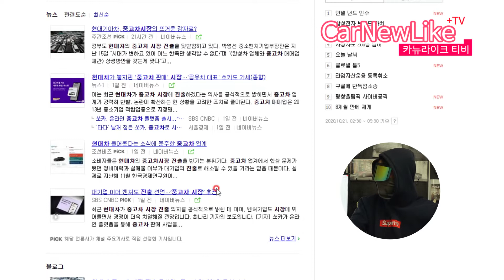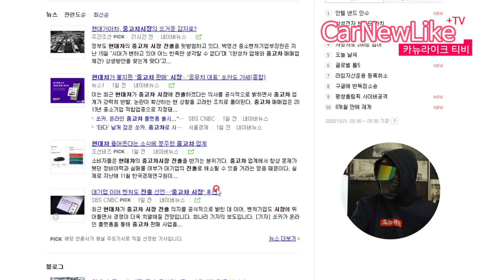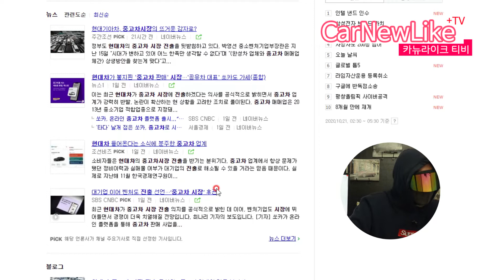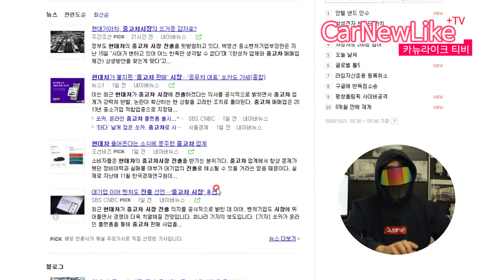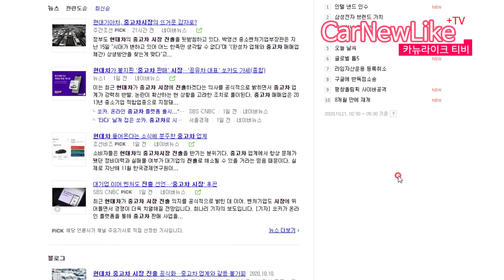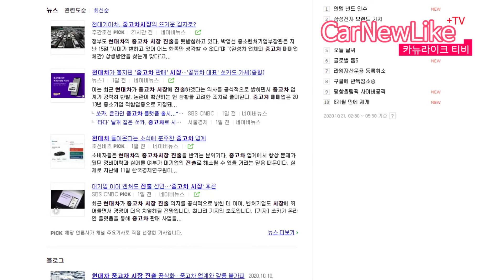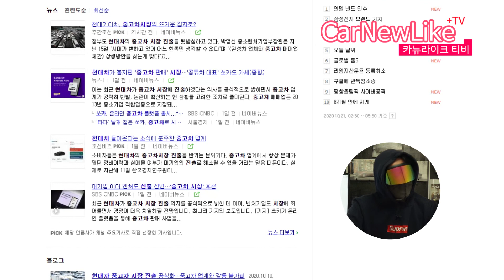Genesis 차값방어 GV70같은 새차 출고후 하자차 생기면 현기차 중고시장 진출로 신차 교환 쉬워질수 있는날 올수 있을까요?! 대기업이 중고차까지 차팔러 들어온 이유는?!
각자 바라보는 시각과 자동차 경험치에 따라 생각은 다를수 있으니
가볍게 열린 마음으로 재미로 봐주세요!!
그럼 행복한 하루되시고 안전운전 하세요!!